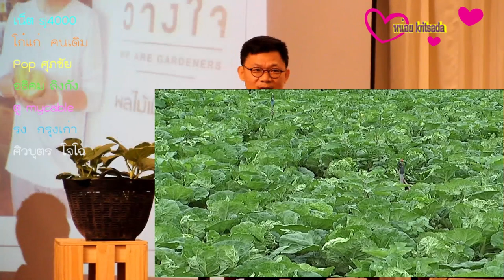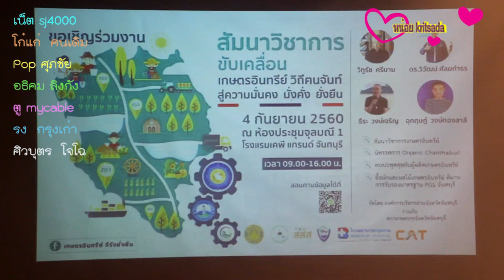ผวจ เชิญ อ ยักษ์ ขับเคลื่อนเกษตรอินทรีย์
จังหวัดจันทบุรี เดินหน้าขับเคลื่อนเกษตรอินทรีย์ ๔.๐ น้อมนำแนวทางพระราชดำริฯ เศรษฐกิจพอเพียงวิถีฅนจันท์ สู่ความมั่นคง มั่งคั่ง ยั่งยืน
ที่ห้องจุลมณี1โรงแรมเคพีแกรนด์จันทบุรี สภาเกษตรกรจังหวัดจันทบุรี ร่วมกับคณะทำงานผักผลไม้ปลอดภัยจังหวัดจันทบุรี และภาคีเครือข่ายหน่วยงานภาครัฐและเอกชน ได้จัด โครงการส่งเสริมและพัฒนาการเรียนรู้ตามแนวทางเศรษฐกิจพอเพียงจังหวัดจันทบุรี ๔.๐ ด้วยการสัมมนาขับเคลื่อนเกษตรอินทรีย์ วิถีฅนจันท์ สู่ความมั่นคง มั่งคั่ง ยั่งยืนโดยมีนายวิทูรัช ศรีนาม ผู้ว่าราชการจังหวัดจันทบุรี เป็นประธานเปิดการสัมมนาและบรรยายพิเศษแนวทางการส่งเสริมเกษตรอินทรีย์ภายใต้นโยบายของรัฐบาลที่มุ่งหวังพัฒนาสินค้าทางการเกษตรของไทยภายใต้หลักปรัชญาเศรษฐกิจพอเพียง ให้สอดคล้องทิศทางเดินหน้าประเทศไทย ๔.๐ โอกาสนี้ได้มีการมอบป้ายรับรองมาตรฐานเกษตรอินทรีย์แบบมีส่วนร่วม หรือ PGS แก่สมาชิกที่ผ่านเกณฑ์การรับรองจำนวน 11 รายเพื่อสนับสนุนการผลิตเกาตรอินทรีย์ปลอดภัยแก่ผู้บริโภค ทั้งนี้จังหวัดจันทบุรี เป็นหนึ่งใน 26 จังหวัดต้นแบบของการขับเคลื่อนวาระเกษตรอินทรีย์แห่งชาติมาตั้งแต่ปี พ. ศ. 2548  มีการพัฒนาต่อเนื่องโดยยึดแนวทางพระราชดำริฯ เกษตรพอเพียงเป็นศูนย์รวมจิตใจ พัฒนาต่อยอดการผลิตเพื่อความปลอดภัยแก่ผู้บริโภคและผู้ผลิตมีการเชื่อมโยงเครือข่ายและแลกเปลี่ยนเรียนรู้เป็นเครือข่ายเกษตรอินทรีย์ที่เข้มแข็ง สำหรับการสัมมนาในครั้งนี้ผู้เข้าร่วมสัมมนาจำนวน 300 คน ประกอบด้วย เกษตรกรผู้ผลิต ผู้บริโภค ผู้ประกอบการ หน่วยงานสนับสนุนภาครัฐ ภาคเอกชน ภาคประชาสังคม และผู้ที่สนใจ โดยมีวิทยากรผู้ทรงคุณวุฒิที่มีประสบการณ์ด้านเกษตรกรรมยั่งยืน เกษตรอินทรีย์ มาร่วมถ่ายทอดความรู้ อาทิ ดร. วิวัฒน์ ศัลยกำธร หรืออาจารย์ยักษ์ สมาชิกสภาขับเคลื่อนการปฏิรูปประเทศไทย  / นายอุกฤษ วงษ์ทองสาลี ผู้ประกอบการ เครือข่ายผู้ผลิตเป็นต้น  นอกจากนี้ภายในงานมีการออกร้านแสดงผลผลิตของกลุ่มเกษตรอินทรีย์ และนวัตกรรมผลผลิตของกลุ่มเกษตรอินทรีย์ที่จำหน่ายโดยทั่วไปในท้องตลาด